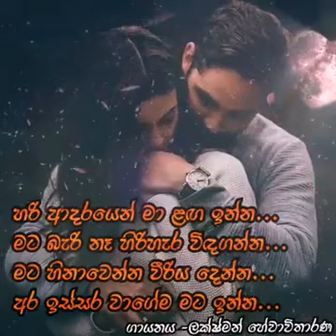හරි ආදරයෙන් මා ලග ඉන්න /Hari adarayen ma laga inna